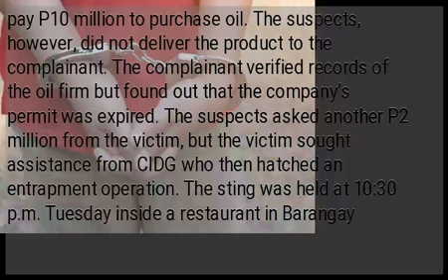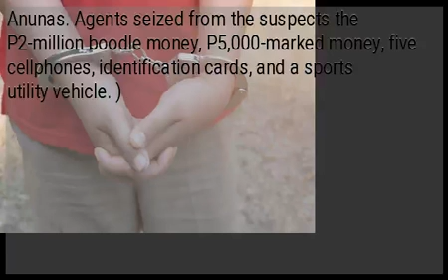CIDG nabs 3 alleged fraudsters in Pampanga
MANILA, Philippines — Three suspects in a fraudulent scheme that allegedly siphoned at least P10 million from a victim was arrested in Angeles City, Pampanga on Tuesday night. Operatives of the Criminal Investigation and Detection Group (CIDG) named the suspects as Wahab Sakaluran, Danilo Danao, and Myleen Ramirez. CIDG regional chief, Col. Christopher Abrahano reported that the suspects presented themselves as employees of LSE Oil Marketing in Zambales and fooled the victim to pay P10 million to purchase oil. The suspects, however, did not deliver the product to the complainant. The complainant verified records of the oil firm but found out that the company’s permit was expired. The suspects asked another P2 million from the victim, but the victim sought assistance from CIDG who then hatched an entrapment operation. The sting was held at 10:30 p.m. Tuesday inside a restaurant in Barangay Anunas. Agents seized from the suspects the P2-million boodle money, P5,000-marked money, five cellphones, identification cards, and a sports utility vehicle. )...